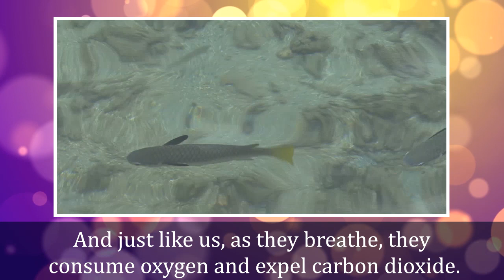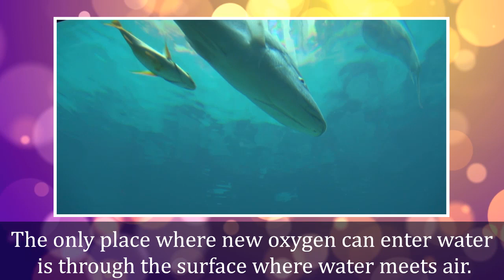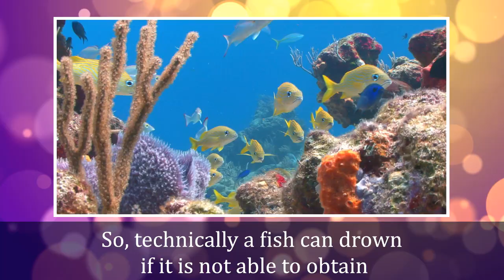CAN FISH DROWN IN WATER?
Fish requires oxygen just like we do. And that oxygen is present in water in form of dissolved oxygen gas. Fish can drown if there is not enough oxygen in water. Water can run out of oxygen if there are too many fishes and other creatures consuming oxygen from the water. Fish requires consistent intake of oxygen to survive. Their gills absorb oxygen from water molecules as water passes through the gill membranes. A fish reacts harshly to low oxygen levels and this can be seen through slow and laborious breathing. And just like us, as they breathe, they consume oxygen and expel carbon dioxide. But at times in an enclosed water environment like a fish tank, this gradually depletes the life sustaining oxygen from the water. The only place where new oxygen can enter water is through the surface where water meets air. And since this surface is limited compared to the total volume of water, we see in aquariums, air pumps are used to bring oxygen deficient water to the surface via the bubbles that float to the top thereby creating a circulating effect and maintaining oxygen levels needed for fish to survive. But even then, if you put 100s of fish in a small tank, they will all still die even with aeration because the fish to water ratio is too great. The oxygen in the limited water is quickly consumed by the many number of fishes leaving all of them breathless. Similarly, the temperature of water can also be a factor in fish getting enough oxygen. The amount of oxygen gas that gets absorbed in water is inversely proportional to the temperature of water. The hotter the water, lesser will be the gas that will dissolve in water. So, if water is too hot, sufficient air cannot dissolve in it and if there isn’t enough air, then they drown.
So, technically a fish can drown if it is not able to obtain sufficient oxygen from the environment.
And that also creates a record for the number of times I said ‘oxygen’ in the last couple of minutes. I hope you enjoyed this short video which was a little different from my regular videos. I will see you soon in another video.